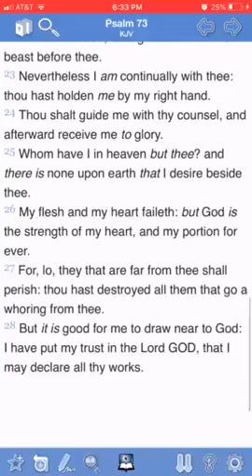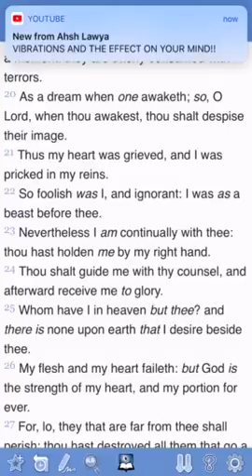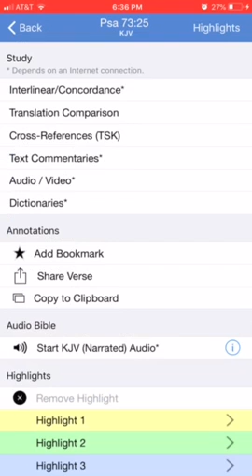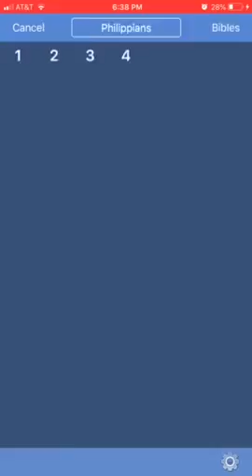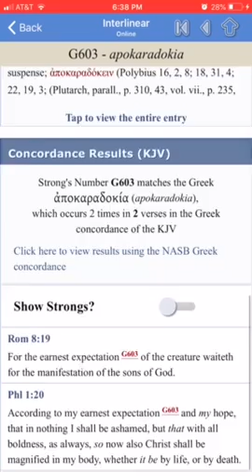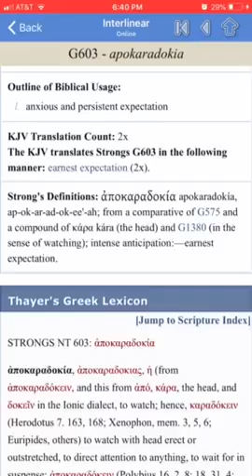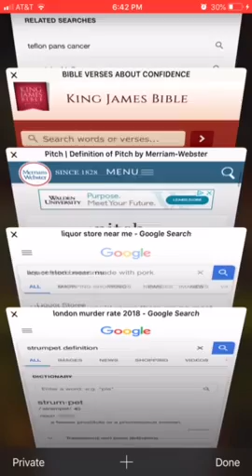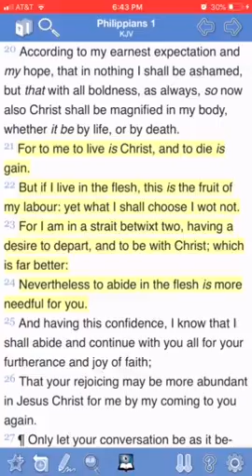SO SHALL WE EVER BE WITH THE LORD Pt2